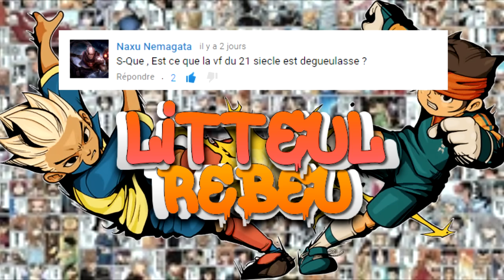S-Que #3: Est-ce que la VF du 21ème siècle est mauvaise ?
Yo tous le monde ! On se retrouve aujourd'hui pour un nouveau S-Que proposé cette fois par Naxu ! Et l'on s'intéresse un peu plus à l'envers du décors des animés !

Tu retrouveras comme d'habitude, ci-dessous les chaînes de personnes qui m'ont apporté un coup de main ou conseillé pour réaliser cette vidéo, n'hésites pas à voir ce qu'ils font ça pourrait peut-être t'intéresser: